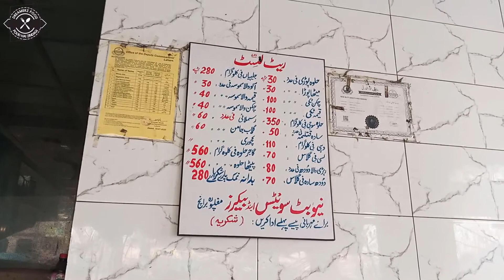Best Halwa Puri In Lahore | New Butt Sweets | Desi Breakfast | Dreamerz Food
Halwa Puri is one of the most common morning breakfast in Lahore. In this video we try the best halwa puri of lahore city of new butt sweets. Their halwa puri is also amazing and delicous. Their halwa puri is very lite not too very heavy.

►Location:
Near HBL Bank Main Mughalpura Chowk,
Lahore, Punjab 54840 Pakistan.

Welcome to the Dreamerz Food Youtube Channel. Where you find the most amazing street food of Pakistan. Mostly from the city of gardens Lahore. Dreamerz Food  mostly upload  videos about the local street food and our aim to promote the local and small food venders.

Thankyou so much for waqtching the video. We hope you enjoy the video of Dreamerz Food. Dreamerz Food provides you amazing videos about small streetfood vendors.

If you like our video also subscribe our channel and also click on bell icon so you can get our videos easily. for more updates als follow us on Instagram and Facebook.